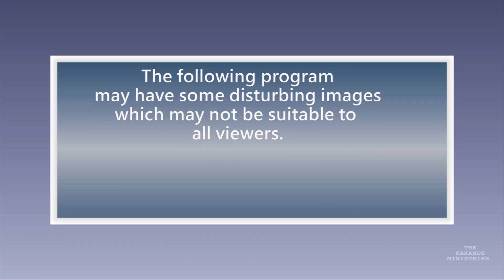THERE'S A STEP AHEAD.